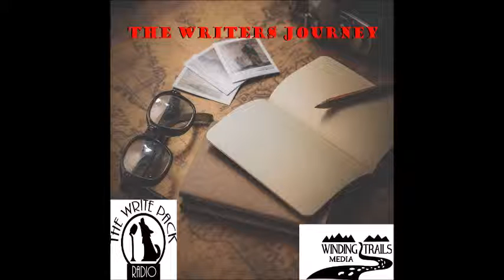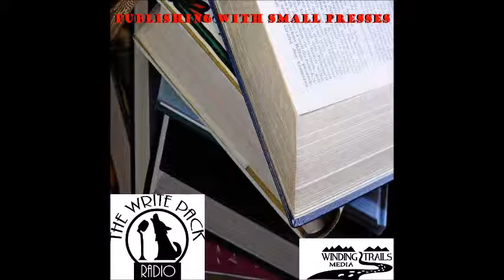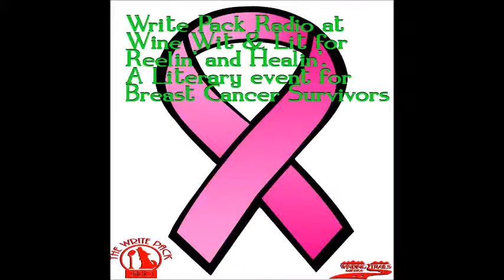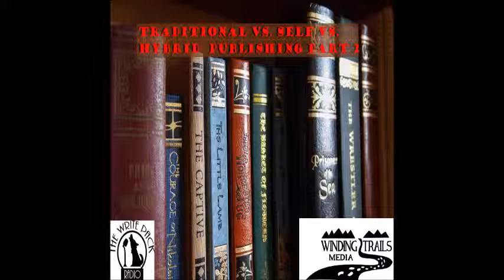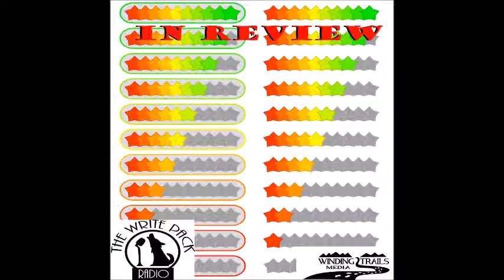Submit (Your Work)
In this episode, the Write Pack explores how to submit your work for publication and celebrate Bram Stoker’s birthday.
• How do you find the places to submit your work to?
• How can you find out who are in the publishing industry?
• What can we learn from Bram Stoker?
And more

 All episodes available at:
   -  Blog Talk Radio
   -  TuneIn